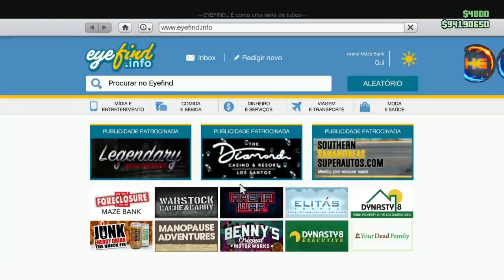🎇BRAND NEW🎇 URGENTE!! COMO CRIAR REBOQUE ANTAERIO MODDED RAPIDO E FACIL FAÇA AGORA PS4/5 & XB1/XS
▬▬▬▬▬▬▬▬▬▬▬ஜ۩۞۩ஜ▬▬▬▬▬▬▬▬▬▬▬
FOUNDERS

Gamertag:(Xbox One)
IIHERMANOSII   (TUDO MAIÚSCULO)
Hermanos Gamer1
Hermanosloko

ID:(PS4)
PSN: Hermanos_games
PSN: xXHERMANOSXx-yt

Canais parceiros